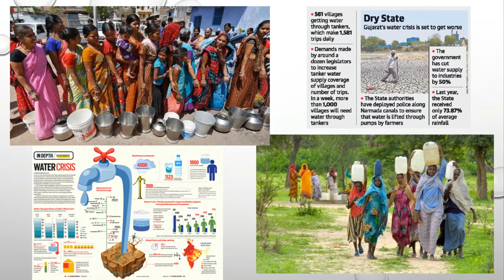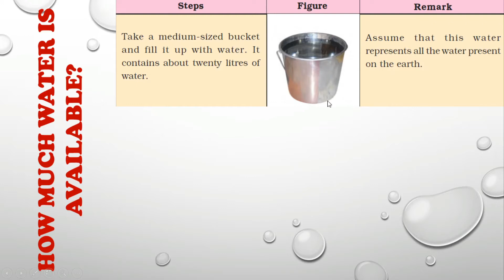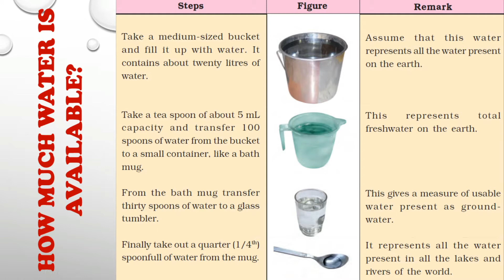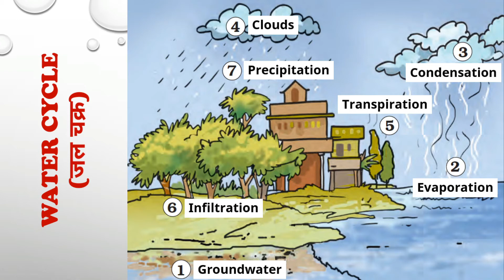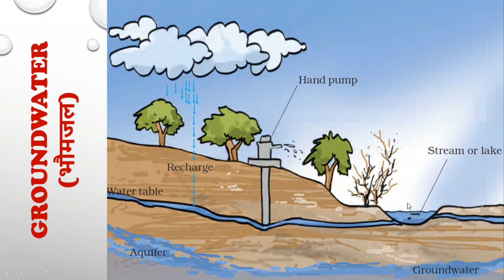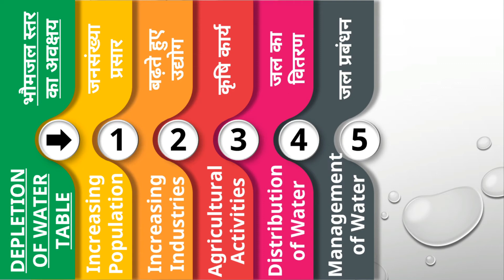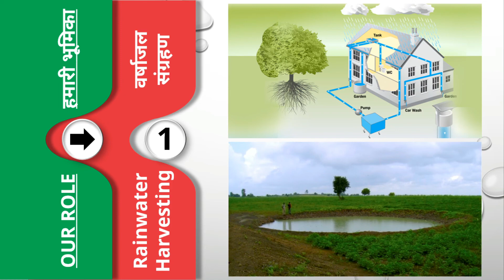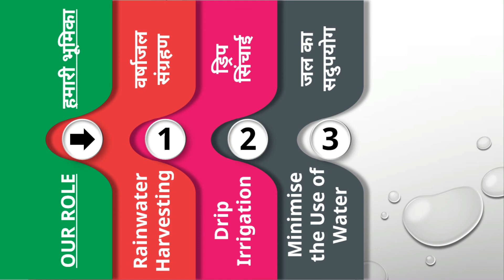Class 7th Science Chapter 16: Water: A Precious Resource (Hindi & English Medium)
NCERT/ CBSE Class 7th Science Chapter 16: Water: A Precious Resource (Hindi & English Medium). Explanation.
कक्षा 7 विज्ञान अध्याय 16 - जल: एक बहुमूल्य संसाधन